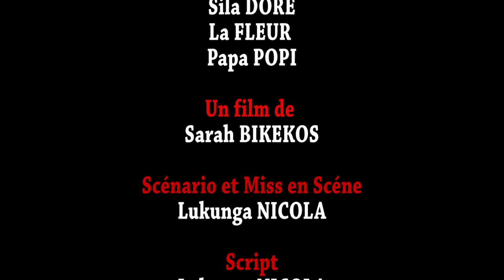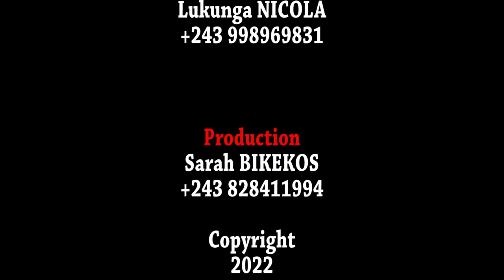NEW GAG 2022 PUBLICATION AVEC BIKEKOS,POTOPOTO,EBOKA ET LES AUTRES